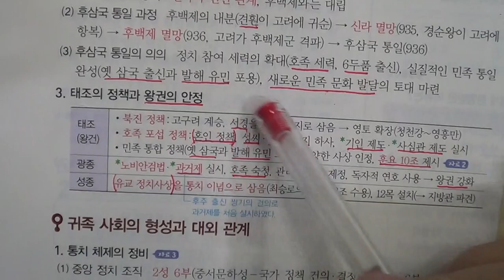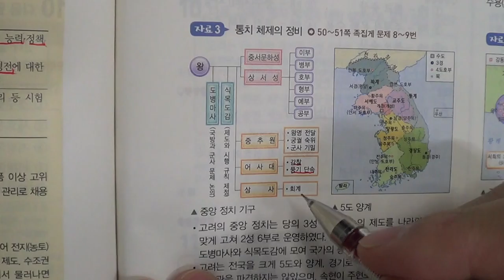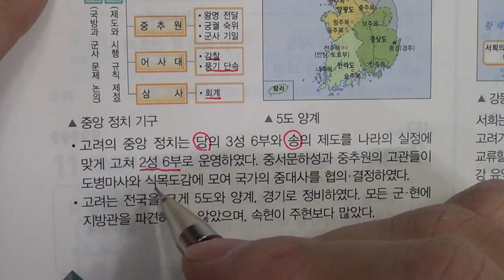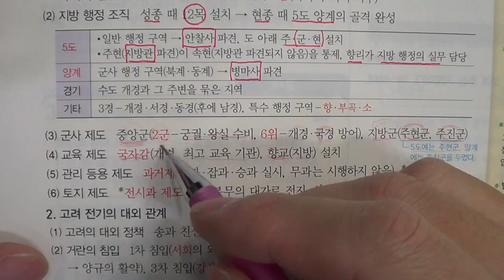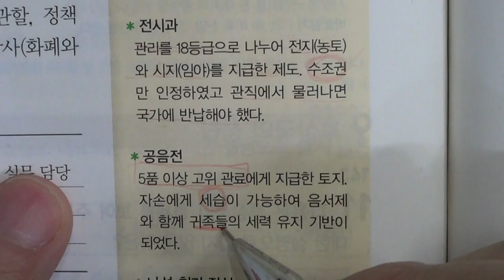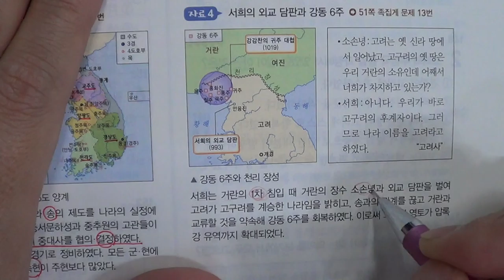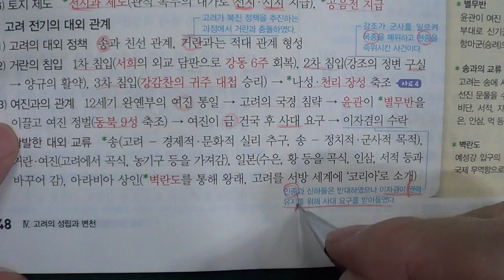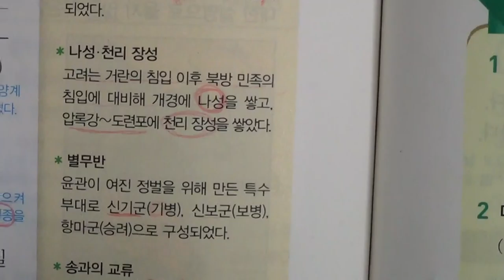★★1학기 중간고사★송도신도시 송도 학원 종합학원 신송중 박문중 신정중 해송중 먼우금초 신송초 송원초 송명초 명선초 신정초 해송초